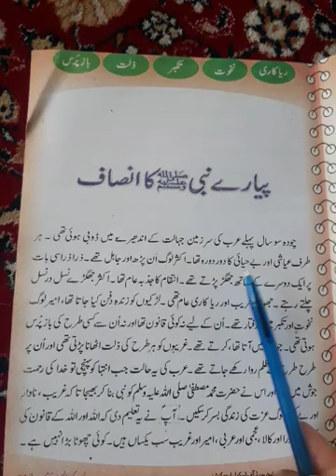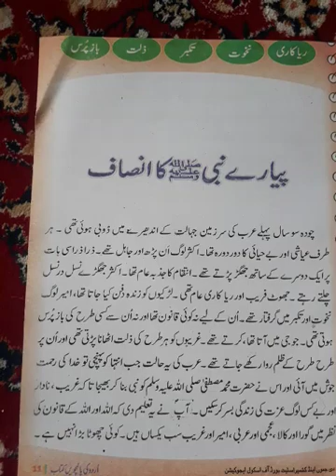۱۲ اپریل ۲۰۲۱ پیارے نبی کا انصاف